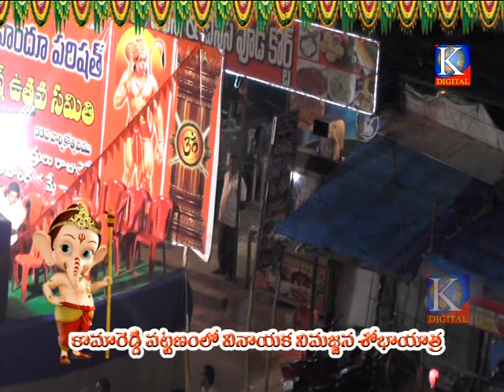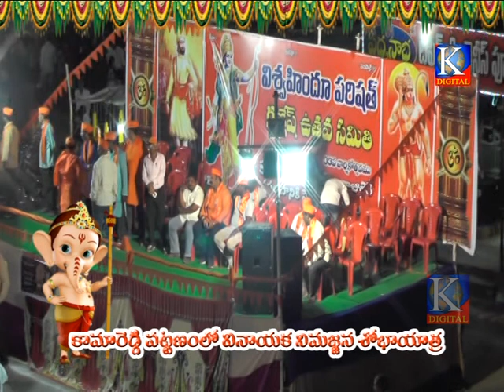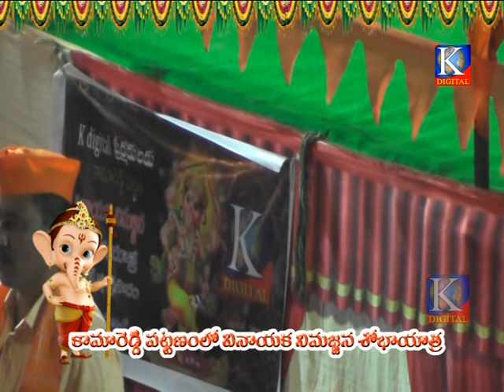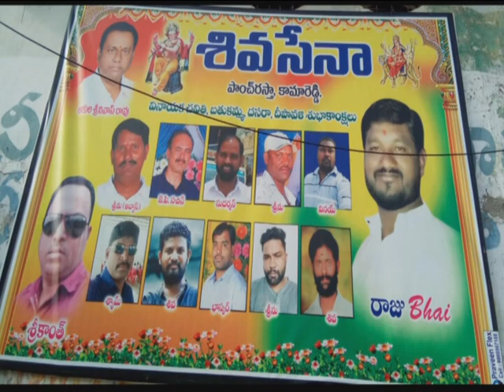Kamareddy vinayaka nimarjjanam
Kdigital network
Vaishnavi Communication
Kamareddy.
 Editor
E.Venkatesh.